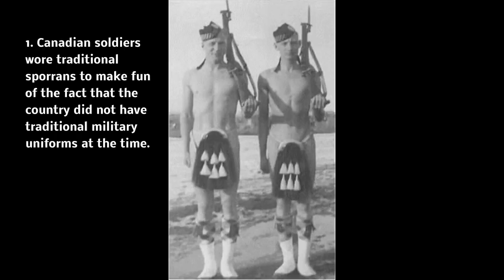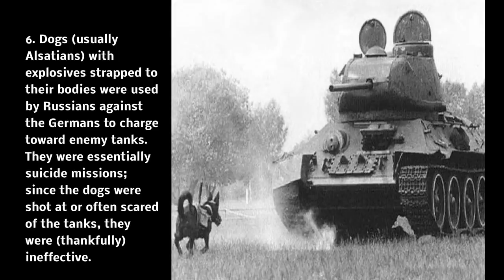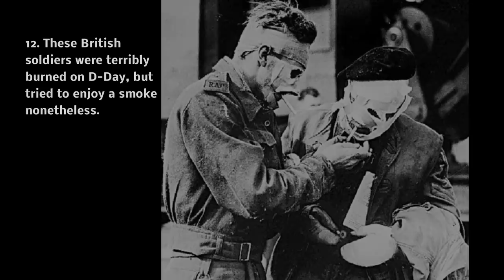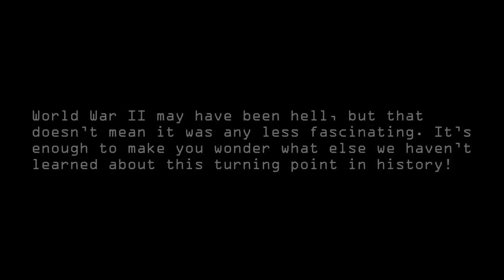Weird World War II Photos That You’re Unlikely To Find l Unseen Pictures of WW2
World War II was one of the first wars to be heavily documented on film. While several photos of this significant time in our country’s history have become iconic, there are countless others that deserve attention in their own right.

Here are 20 lesser-known World War II photos that remind you that war is not only horrifying, but truly bizarre. From strange masks to soldiers with swords, you probably didn’t see any of these images in your school textbooks!World War II was one of the first wars to be heavily documented on film. While several photos of this significant time in our country’s history have become iconic, there are countless others that deserve attention in their own right.

Here are 18 lesser-known World War II photos that remind you that war is not only horrifying, but truly bizarre. From strange masks to soldiers with swords, you probably didn’t see any of these images in your school textbooks!